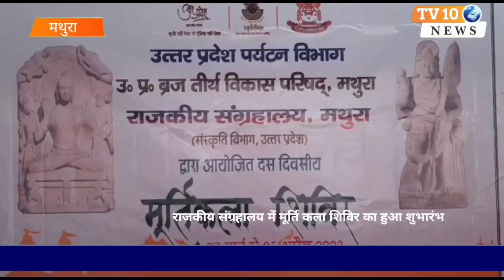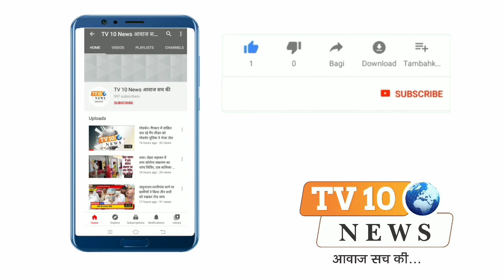मथुरा: राजकीय संग्रहालय में मूर्ति कला शिविर का हुआ शुभारंभ